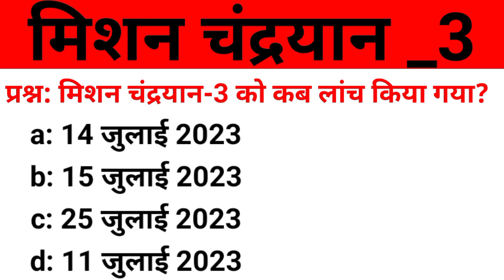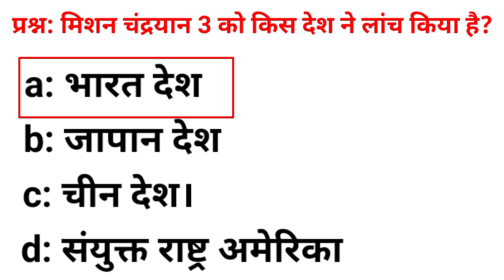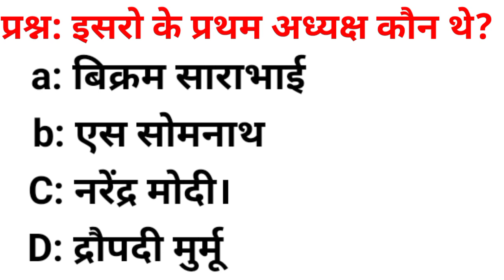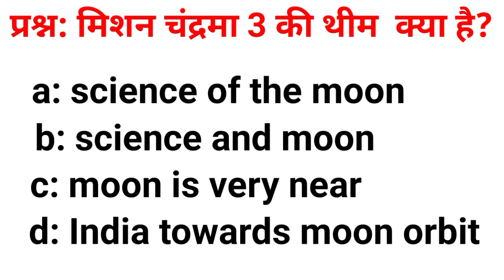मिशन चंद्रयान 3।अति महत्वपूर्ण प्रश्न। Mition Chandryan 3।Importent Questions। Current Affairs 2023।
current affairs
Chandrayaan 3isro chandrayaan 3 mission live
Isro chandrayaan 3
चंद्रयान 3 कब लॉन्च होगा

chandryan 3
chandrayaan 3
chandrayaan 3 findings
isro chandrayaan 3
chandrayaan 3 pragyan rover
chandrayaan 3 live status
chandrayaan 3 news
chandrayaan 3 launched in
chandrayaan 3 aliens
chandrayaan 3 astronauts
chandrayaan 3 animation
chandrayaan 3 australia
chandrayaan 3 articles
chandrayaan 3 and pakistan
chandrayaan 3 apogee
chandrayaan 3 art
chandrayaan 3 app
chandrayaan 3 advantages
all about chandrayaan 3
a chandrayaan 3
chandrayaan 1 2 3
chandrayaan 3 information
difference between chandrayaan 2 and chandrayaan 3
how much money spent on chandrayaan 2
chandrayaan 3 budget in indian rupees
chandrayaan 3 bbc
chandrayaan 3 budget in usd
chandrayaan 3 benefits
chandrayaan 3 blast
chandrayaan 3 blueprint
chandrayaan 3 budget comparison with other countries
chandrayaan 3 bollywood
chandrayaan 3 best wishes
chandrayaan 2 members
chandrayaan 2 total budget
chandrayaan 3 cost

current affairs
100 current affairs questions and answers
current affairs articles
current affairs and news
aparichit current affairs
adda247 current affairs pdf 2022